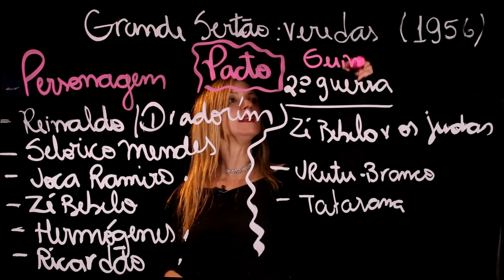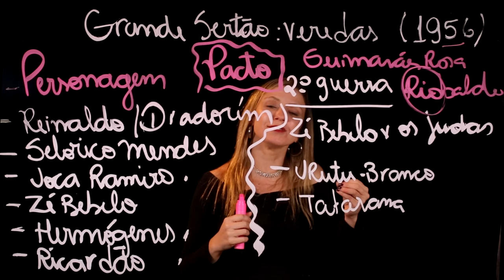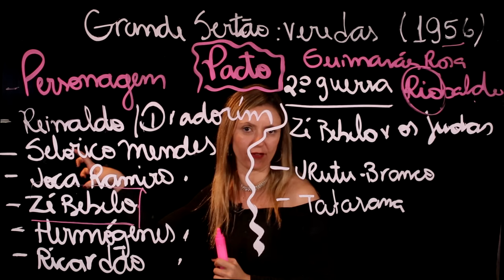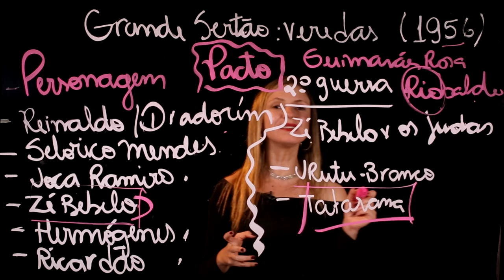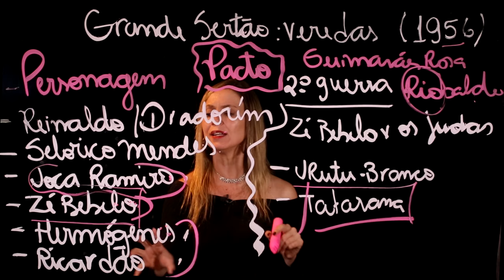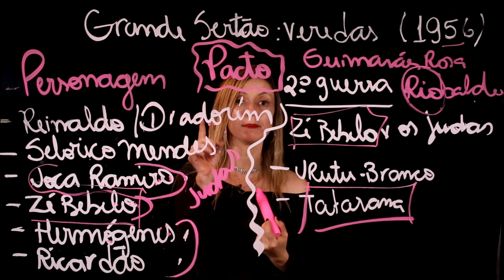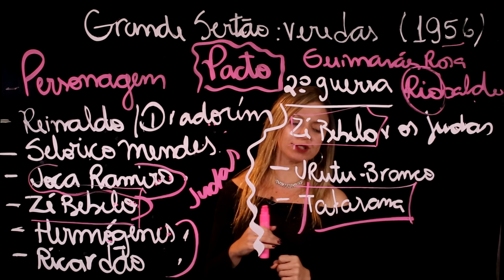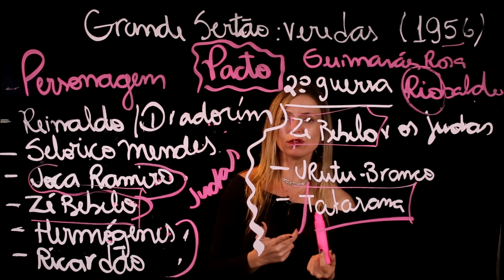GRANDE SERTÃO VEREDAS João Guimarães Rosa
Análise dos livros- Biblioteca CARECAS DE SABER